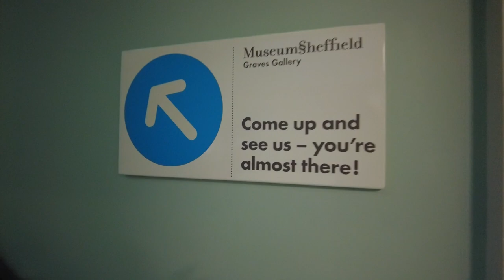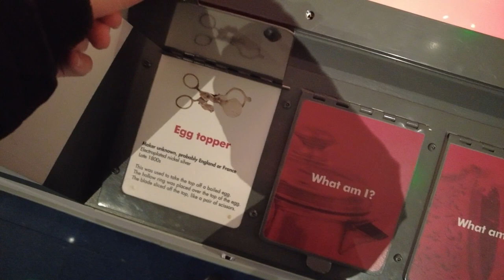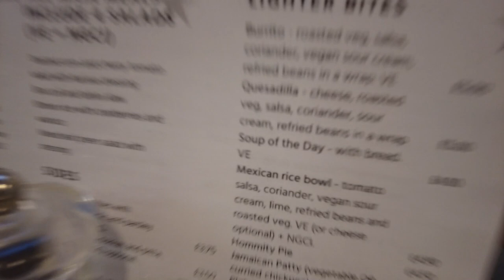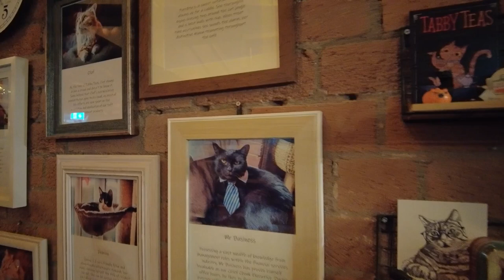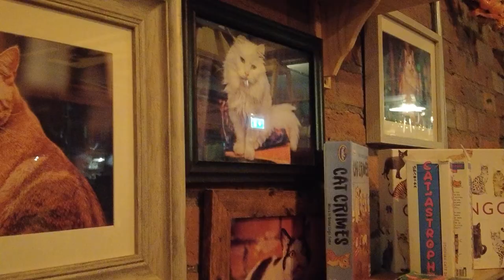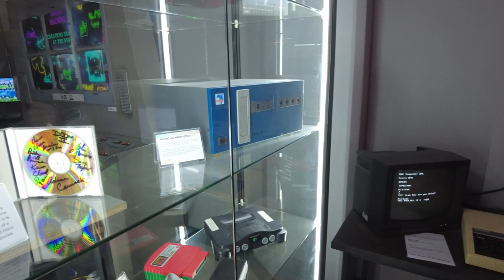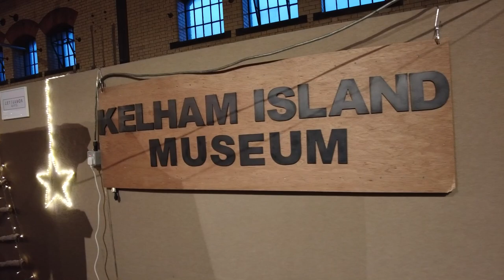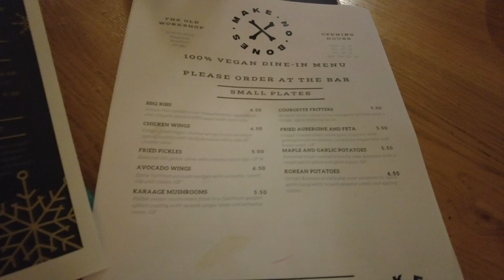Fun Things To Do In Sheffield | Free, fun and feline!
Join me in this video as I find some fun things to do in Sheffield! Some of these are free things to do too. I visit some galleries, a cat café, a themed wintery event and even a video game museum.

You can find even more ideas on things to do in Sheffield by checking out part one